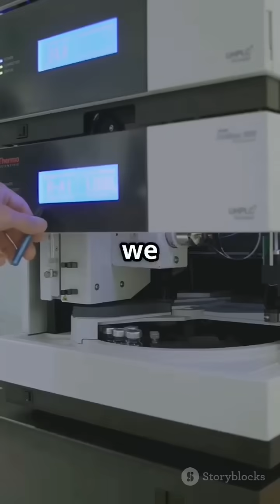Journey Through Wormholes: Leaving the Milky Way in Minutes!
In this video, we explore the fascinating concept of wormholes, diving into the science behind these mind-bending shortcuts in space. From the genius of Einstein's Theory of Relativity to the possibility of faster-than-light space travel, we unravel the potential of wormholes in revolutionizing how we explore the cosmos. Along the way, we explore theories around black and white holes, and even a groundbreaking lab experiment creating magnetic wormholes.